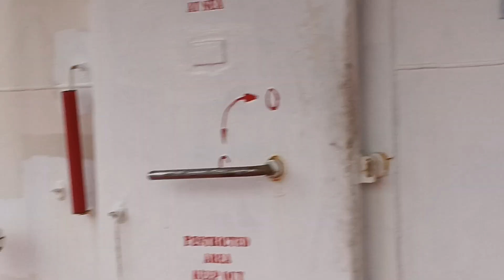just arrived at port in russia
sa wakas makaratubg din wooooh sobra alon ang nasalubong nmin haisssttttt.